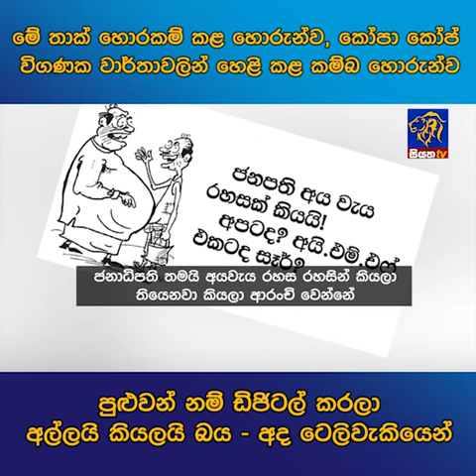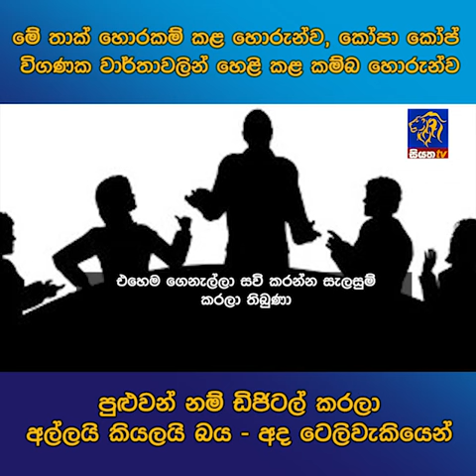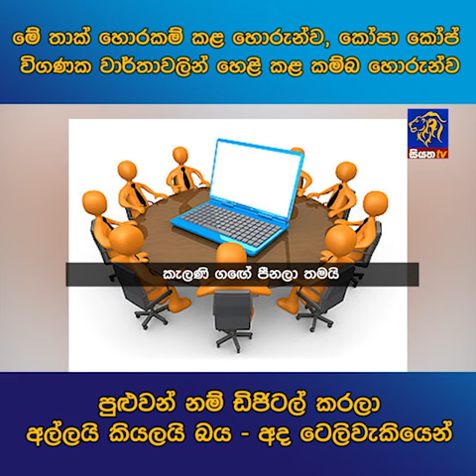මේ තාක් හොරකම් කළ හොරුන්ව,කෝපා කෝප් විගණක වාර්තාවලින් හෙළි කළ කම්බ හොරුන්ව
මේ තාක් හොරකම් කළ හොරුන්ව,කෝපා කෝප් විගණක වාර්තාවලින් හෙළි කළ කම්බ හොරුන්ව පුළුවන් නම් ඩිජිටල් කරලා අල්ලයි කියලයි බය - අද ටෙලිවැකියෙන්